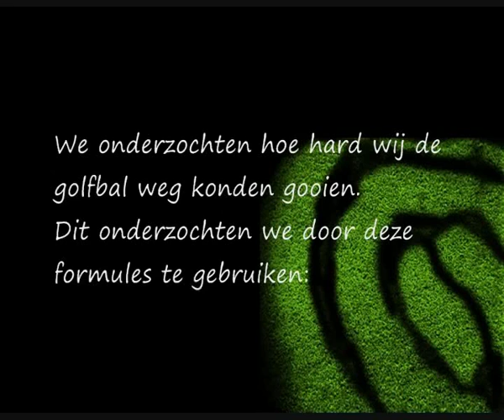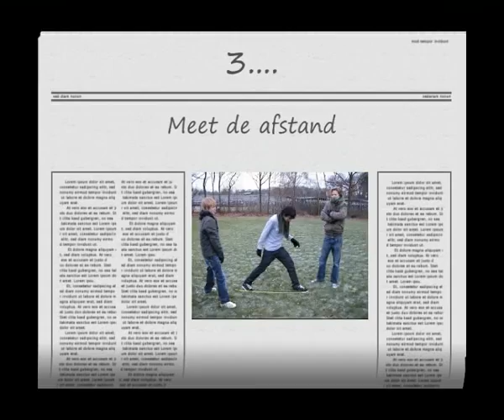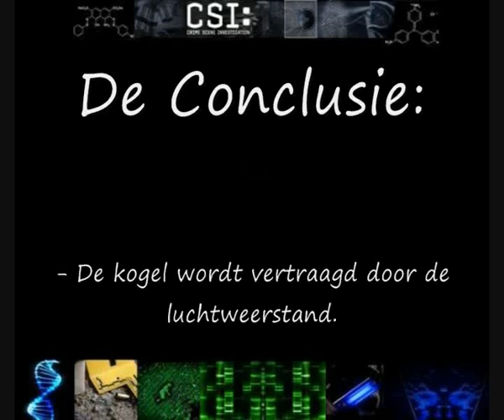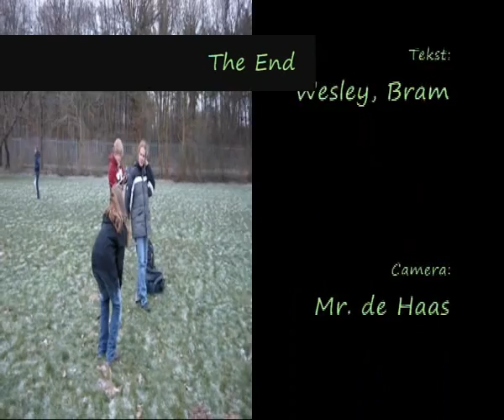Natuurkunde, NLT: De horizontale worp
In de NLT module Forensische Technieken voor VWO zit in paragraaf 4 het onderwerp horizontale worp van de kogelbaan. We hebben het experiment in een andere variant gedaan, met het gooien van een golfbal. In de clip het videoverslag van vier leerlingen uit V4 van het Kandinsky College.